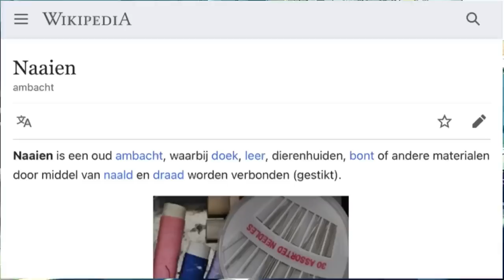Kan Je Me Helpen Naaien?